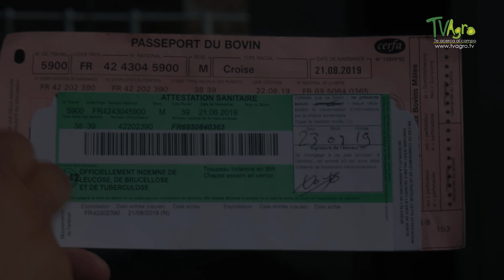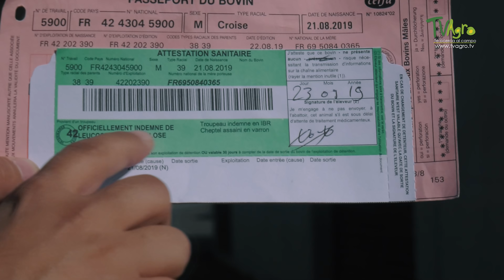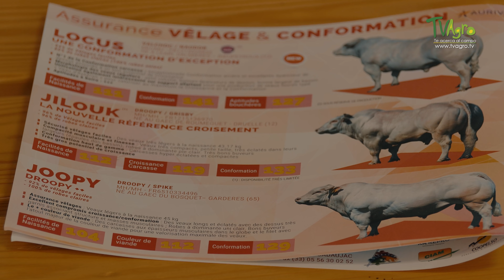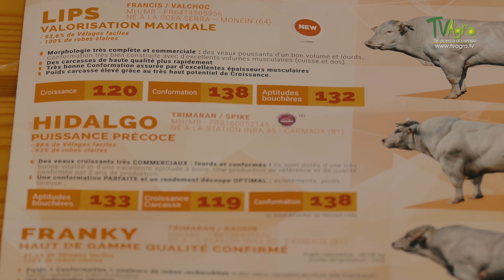Como son los cruzamientos terminales en ganado lechero - TvAgro por Juan Gonzalo Angel Restrepo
Cada día es más frecuente el uso del semen sexado y el genotipado en las ganaderías. El cruzamiento terminal, nace como una alternativa que busca renovar y mejorar las explotaciones dedicadas a la producción de leche., una práctica realizada desde hace décadas para aumentar los ingresos, a través de la producción de terneros para carne sobre vacas lecheras no seleccionadas para los reemplazos, dando un valor agregado a los productos de descarte que no queremos conservar en nuestros hatos.
Cruzamiento significa cruzar entre diferentes razas. Esta es la práctica de introducir material genético no relacionado en una línea de reproducción. Aumenta la diversidad genética, lo que reduce la probabilidad de que un individuo esté sujeto a enfermedades o anomalías genéticas.
Fuente